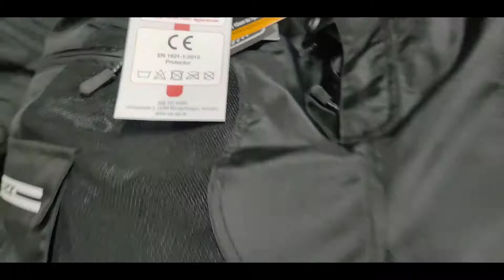2 Part) MULTI BRAND FECTORY OUTLET Riding Safety Gears Jackets Helmets Gloves Bags & more Accesories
2 Part) MULTI BRAND FECTORY OUTLET Riding Safety Gears Jackets Helmets Gloves Bags & more Accesories

Vlogger and traveller.

Shop Details -

|| CHOPRA AUTOMOBILES ||
    HELMETS & ACCESSORIES
             (Authorised Wholesale Dealer)

Address -  1709-B, Arya Samaj Road, Karol Bagh, New Delhi - 110005

Keep Supporting ❤️